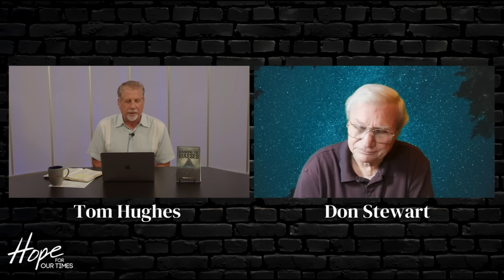What Values Do Both Testaments Have? | Why Do You Believe That? Episode 9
The questions that are answered in this video are referenced from the book, "What Everyone Needs To Know About The Bible" written by Don Stewart. You can download the PDF file for free This is a good resource to help defend your faith and tell someone about Jesus.

- What Value Does The Old Testament Have?
- What Value Does The New Testament Have?
- How is there a connection to the Old Testament and the whole
sacrificial doctrine?
- Why Is The Bible Divided Into Chapters And Verses?
- What Does The Phrase, “The Word Of God” Mean?
 Does The Old Testament Claim To Be The Word Of God?
The answers to these questions will provide you with tools to help defend the HOPE that lives with in those who have personal relationship with Jesus Christ.

Connect with Don!